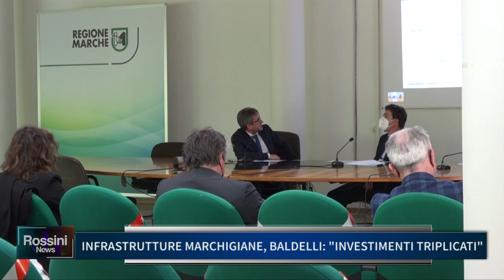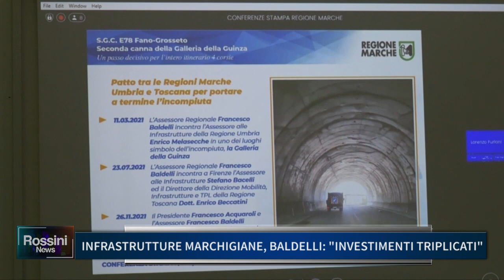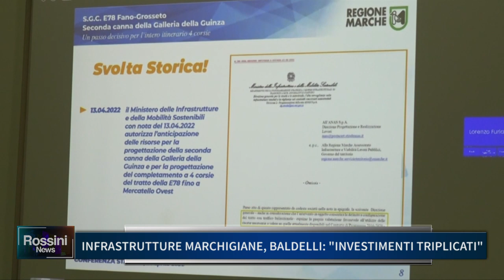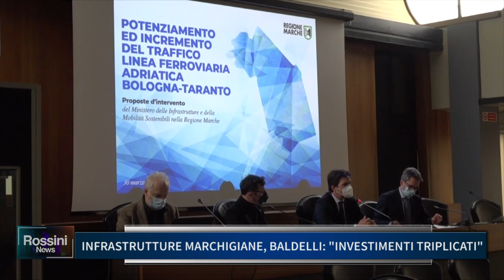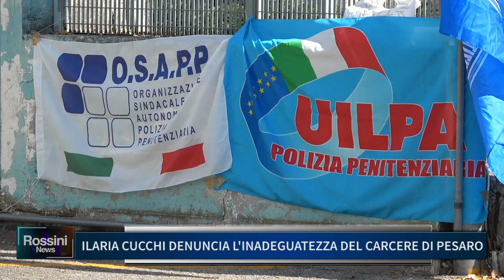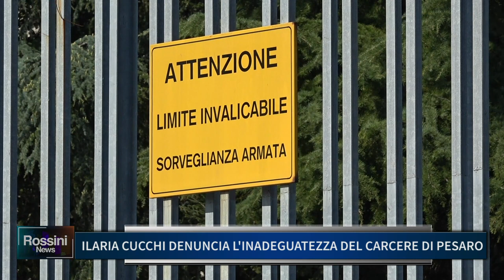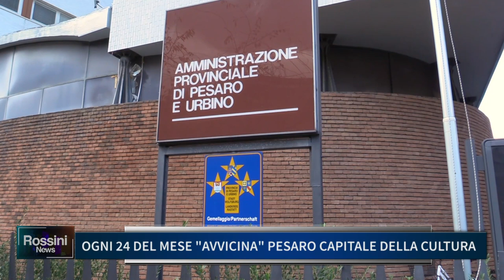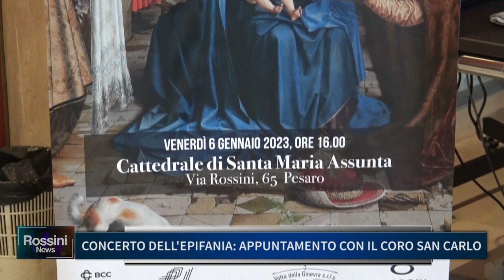ROSSINI NEWS 3 GENNAIO 2023